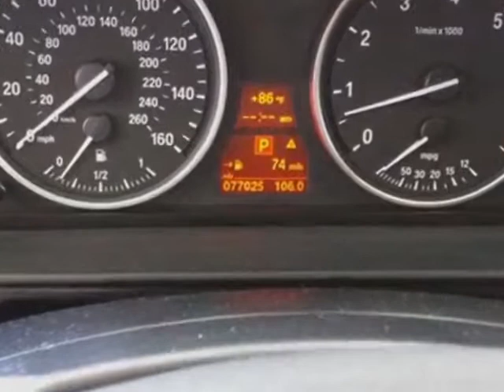2008 BMW 5 Series 528i Sedan - Las Vegas, NV